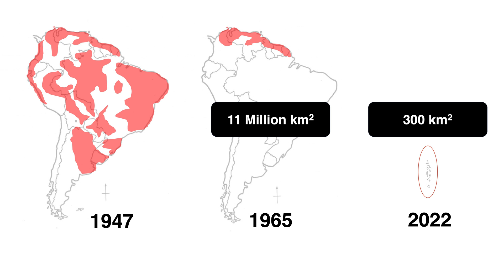Zero Mosquitos, Zero Fogging | Akib Jahir | TEDxBaaAtoll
Up until now, toxic fogging has been the best solution that the greatest minds in science have come up with to target the world’s most dangerous animal: the mosquito. The catch? It doesn’t work. With indiscriminate destruction of ecosystems and just a 25% efficacy rate, something isn’t adding up. But what if there was a better solution? What if we can tackle the harmful diseases that mosquitoes carry while fostering the essential biological diversity of our planet? Akib is a passionate entomologist, avid mosquito hunter and Manchester United enthusiast.

Based in the Maldives, Akib’s work is pioneering the way towards an integrated method sustainable mosquito management. He is passionate about eliminating mosquito-borne diseases, the impact this can have on the public health sector, and fostering environmental balance on our beautiful planet.

Akib holds both a Bachelors degree in Zoology and a Masters in Entomology from the Aligarh Muslim University in India. Additionally, he holds a second Masters in Integrated Pest Management and Crop Protection from Harper Adams’s University in the United Kingdom, where he given the British Crop Production Council’s Best Student Award for his research with Black Vine Weevils. This talk was given at a TEDx event using the TED conference format but independently organized by a local community.